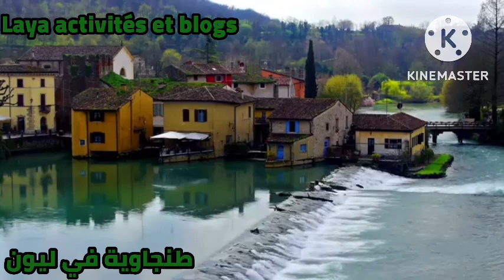اجمل مشاهد الطبيعة مع موسيقى هادئة رائعة relaxe musique avec la nature yoga 🧘‍♀️ Time